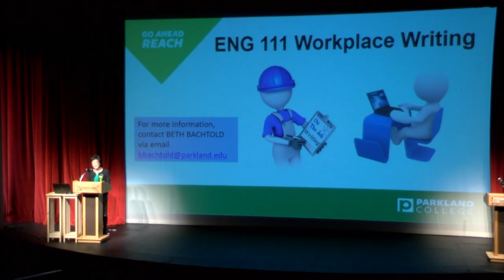Beth Bachtold - ENG 111